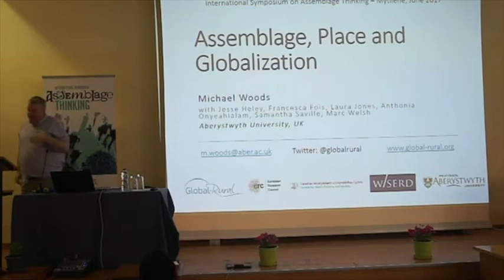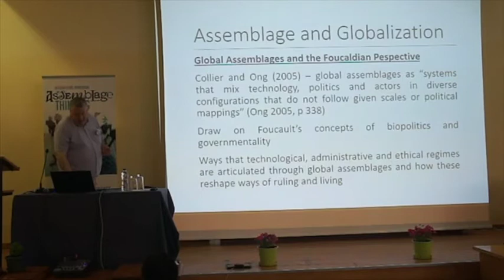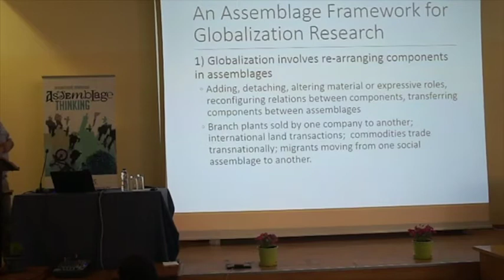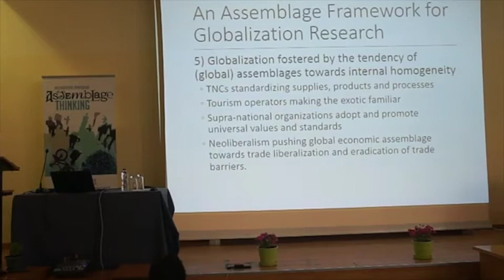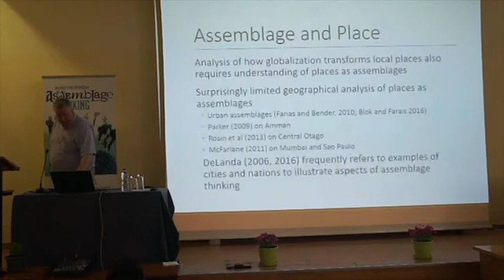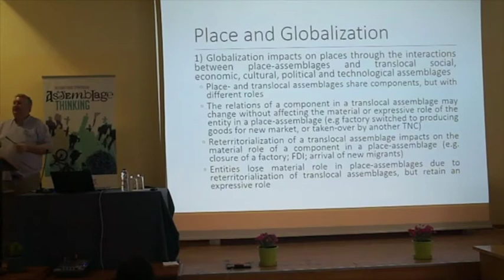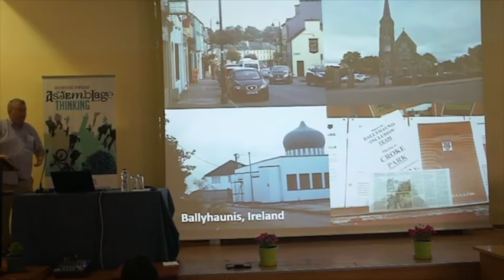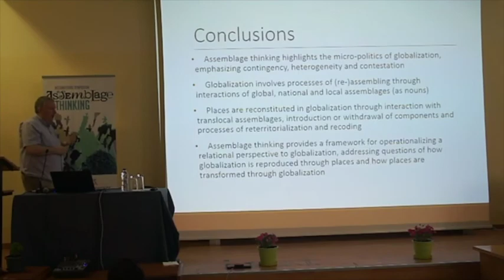Woods Michael | Assemblage, Place and Globalization